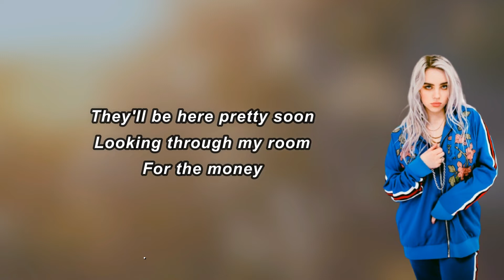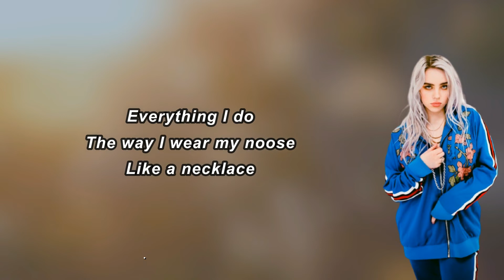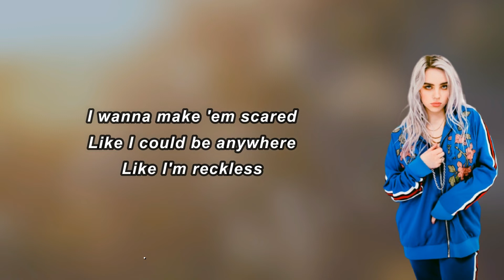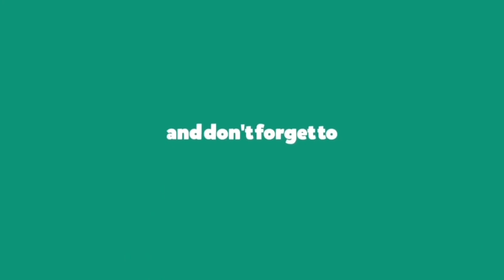Billie Eilish - Bellyache (Lyrics)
Bellyache Lyrics:

 Mind
Mind
Sittin' all alone
Lookin' through my room for the money
I'm bitin' my nails
Where I left my lover
What an expensive fake
(Bellyache, bellyache, bellyache)
(Bellyache, bellyache, bellyache)
Maybe it's in the gutter